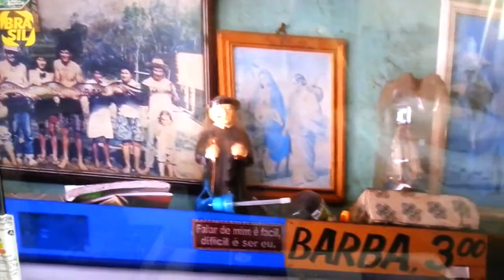Doc Alves Correia